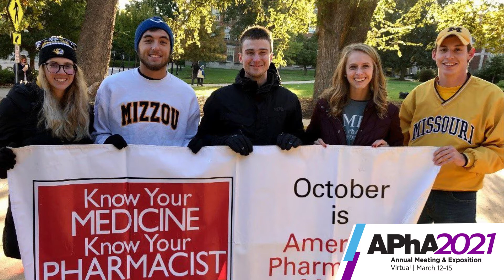APhA-ASP CAA Division A Winner - 2019-2020 - UMKC